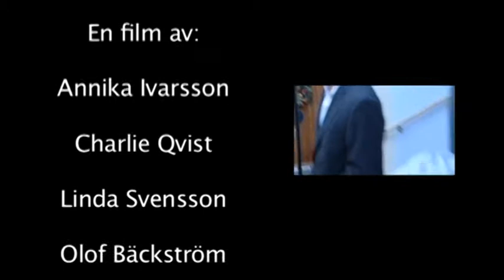Trappan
Inspelad 2006 Högskolan Dalarna
Grupp 3: Annika Ivarsson, Charlie, Linda Svensson, Olof Bäckström